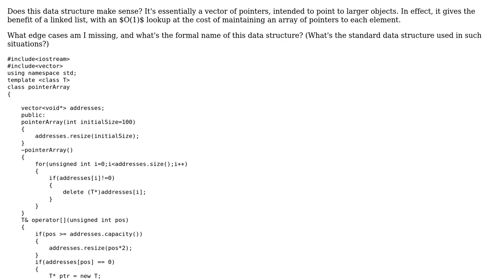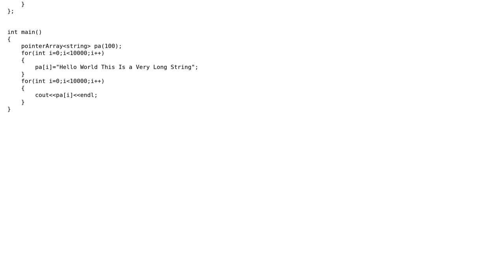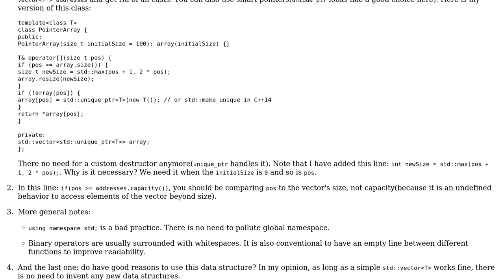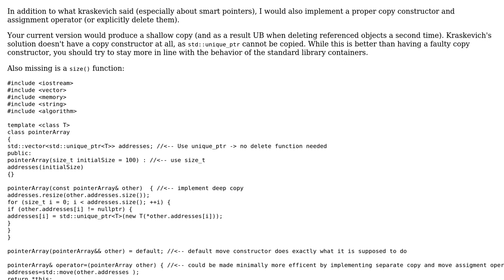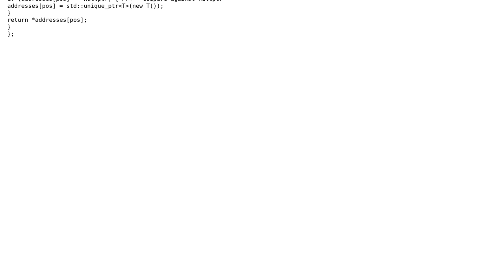Array of pointers data structure (2 Solutions!!)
Array of pointers data structure

With thanks & praise to God, and with thanks to the many people who have made this project possible! | Content (except music & images) licensed under CC BY-SA | Music | Images & others | With thanks to user MikeMB user kraskevich user Jamal user Akash and the Stack Exchange Network Trademarks are property of their respective owners. You are responsible for your own actions.